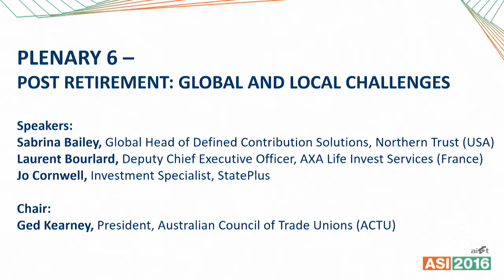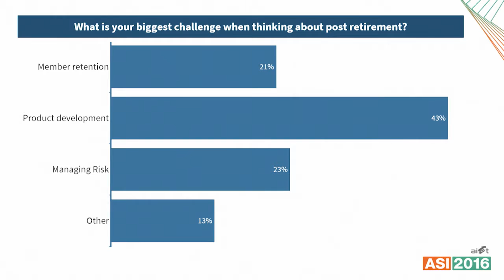PLENARY 6 - POST RETIREMENT: GLOBAL AND LOCAL CHALLENGES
Retirement solutions are a never ending source of discussion and debate. Hear from leading retirement income experts on key developments in a number of markets.

􏰀- Be exposed to trends emerging from USA, UK, Europe and Australia
􏰀- Understand how spending changes through the stages of retirement
-􏰀 Why asset allocation needs to be different in retirement

Speakers:
Sabrina Bailey, Global Head of Defined Contribution Solutions, Northern Trust (USA) Laurent Bourlard, Deputy Chief Executive Officer, AXA Life Invest Services (France) Jo Cornwell, Investment Specialist, StatePlus

Chair:
Ged Kearney, President, Australian Council of Trade Unions (ACTU)